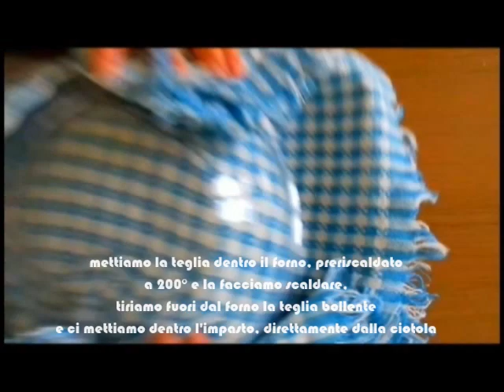Pane Casareccio fatto in casa | Ricette dolci con Kammellia